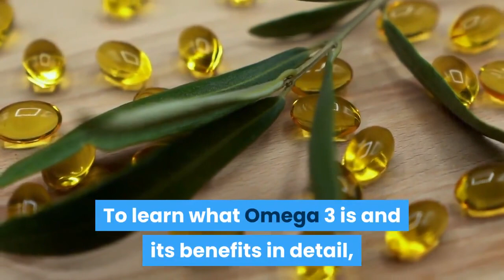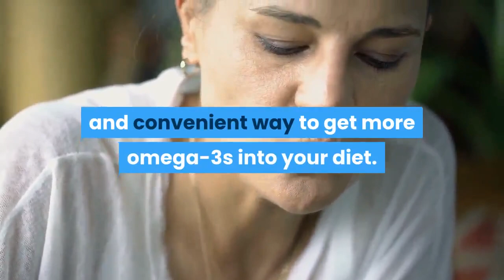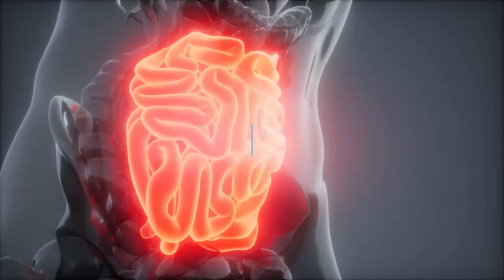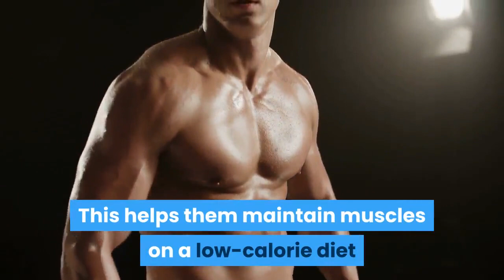Does Fish Oil Pill Gain Weight?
Fish oil has emerged as one of the best sources of omega-3s. This dietary supplement has positive effects on cholesterol levels and other blood lipids. It is stated that fish oil pill benefits are available for people of all ages because it leads to better cardiovascular health and reduced inflammation. Despite its high fat content, fish oil does not cause weight gain, so it adapts to any diet.

To learn what Omega 3 is and its benefits in detail, "What is Omega 3, What Are the Benefits?

Translated titles:
¿La píldora Fish Oil aumenta de peso?

Nimmt Fish Oil Pille an Gewicht zu?

La pilule Fish Oil prend-elle du poids?

A pílula Fish Oil ganha peso?

Neem die pil gewig Fish Oil?

هل Fish Oil تكتسب حبوب منع الحمل؟

Fish Oil藥片增加重量嗎？

Apakah Fish Oil Pil Berat Badan?

Fish Oilピルは体重が増えますか？

Fish Oil Pilula Câștigă Greutate?